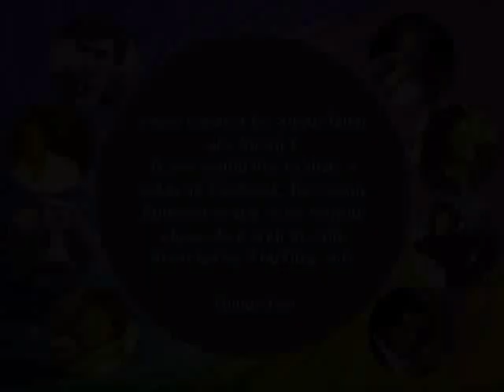It's Impossible - Engelbert Humperdinck